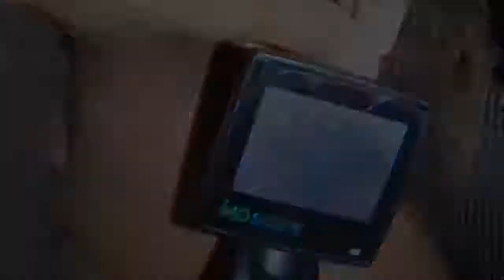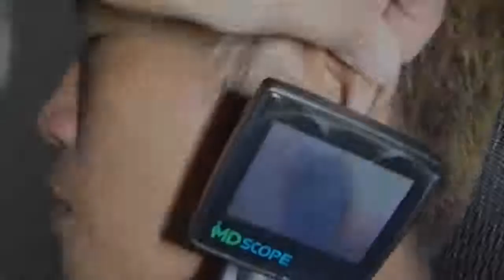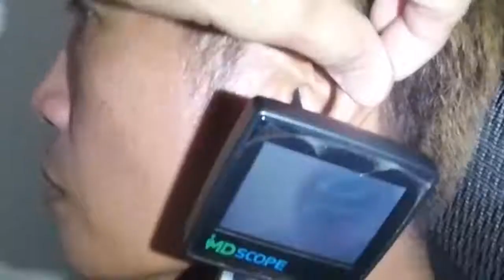Insect Trapped in Man's Ear Full of Earwax is Removed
Check this out! Man with small insect trapped in his ear clogged with ear wax or cerumen is extracted using ear curette and suctioning of the ear was also done.